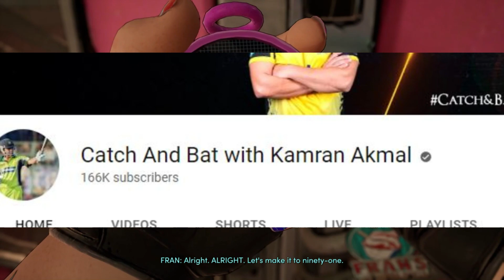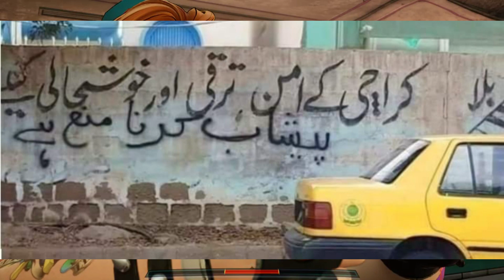Funny trending memes of Pakistan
funny pakistani memes stickers
funny pakistani memes facebook
funny pakistani memes twitter
Halloween costumes
Halloween 2022
memes trends
trending memes sounds
trending memes copyrightfree